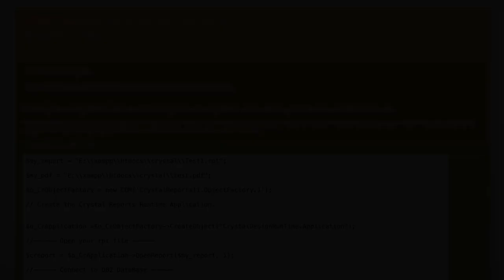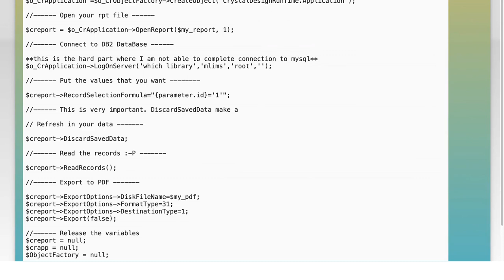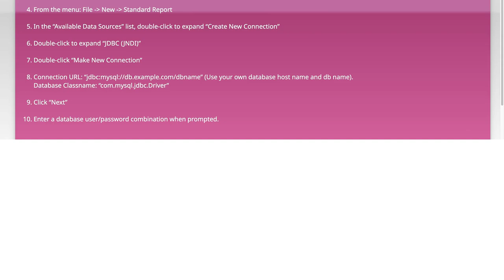Crystal Reports 11.5 with PHP and MySQL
php: Crystal Reports 11.5 with PHP and MySQL

Related to: php, mysql, reporting-services, crystal-reports